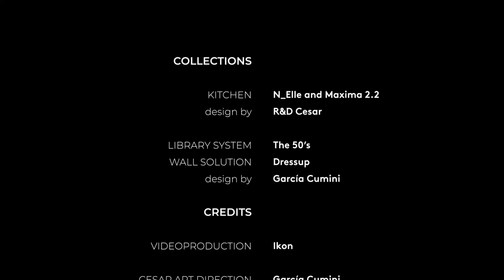A portrait of modern freedom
Making innovation and progress your own, selecting only the best and using it to define your own personal vision of elegance and independence.

Collections:
Kitchen: N_Elle
Design: R&D Cesar
Library system: The 50’s | Wall solution: Dressup
Design: Garcia Cumini